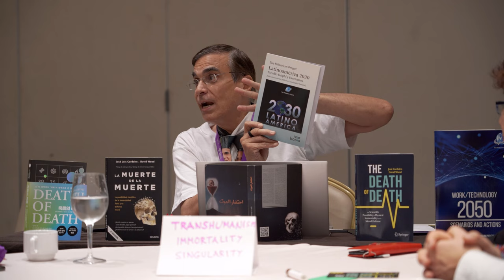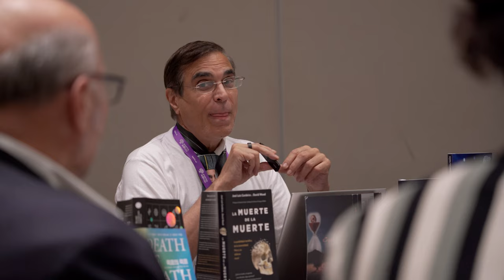BGI SUMMIT 2024_INTERVIEW 0229_18.호세+ 7, Jose Cordeiro, death of death. How to prolong life?